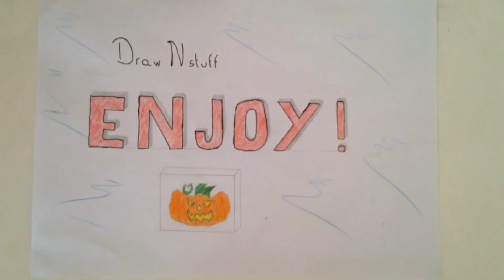Speed drawing : Battlefield 1